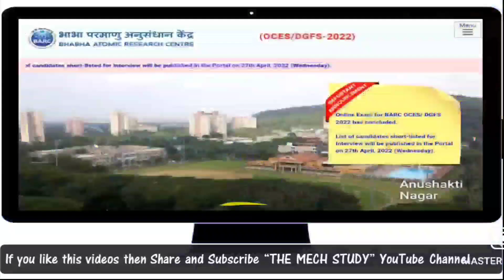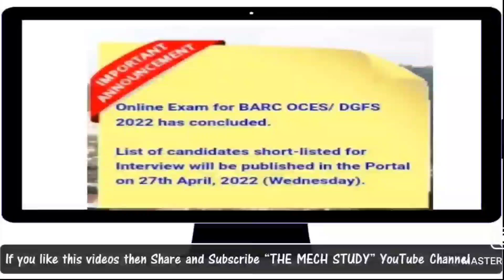BARC OCES Written Exam Result Official Update !! New Result Date !!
Discussed in this video:
✔  BARC OCES Written Exam Result Official Update

➤Mechanical Engineering Handbook (MADE EASY)
➤GATE PYQ till 2022 (MADE EASY)
➤ESE Preliminary Exam PYQ (Vol-1)
➤SSC JE PYQ
➤DRDO & ISRO PYQ
➤4400 MCQ Practice Book for Mechanical Engineering
➤UPPSC AE PYQ Book
➤PSU Practice Book Made Easy
➤Engineering Matematics for GATE